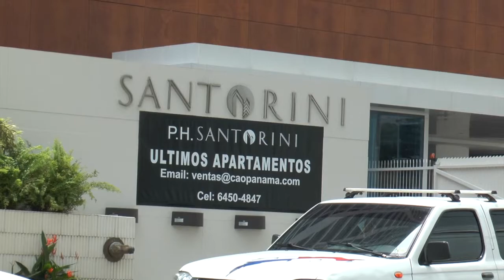Investigarán caso Moncada